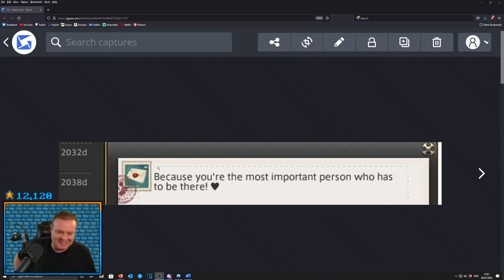Drama Time - Marriage Season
00:00 - Intro
02:43 - Marriage Season
40:53 - Braveheart of the Badlands